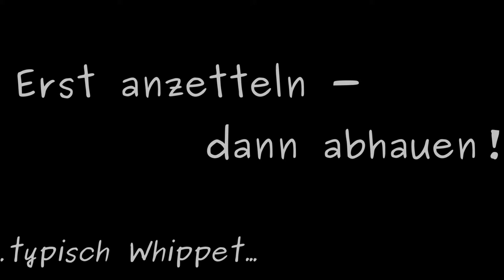Erst anzetteln - dann abhauen - typisch Whippet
Typisch Whippet erst anzetteln und dann abhauen!

Erfahre mehr lustiges und spannendes über meine Windbeutel in unserem Foto-Blog